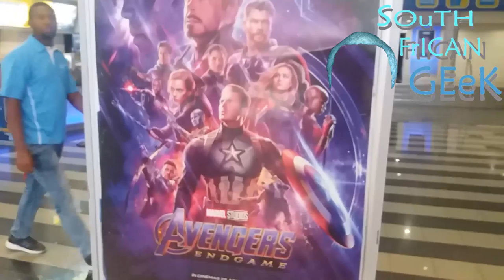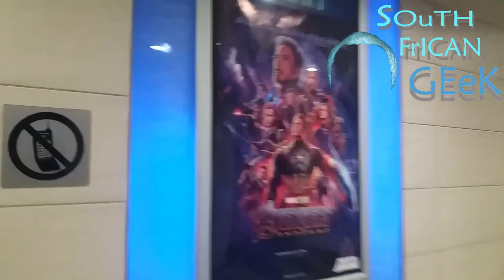VLOG 12; Avengers Endgame 1st Reaction & Review (Non-Spoiler)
twitter; @LuThaPrynce